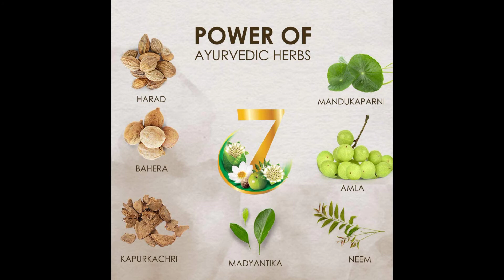Dabur Vatika Naturals Bringhraj Hair Oil with 7 Ayurvedic Herbs, Promotes Hair Growth, Provides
Dabur Vatika Naturals Bringhraj Hair Oil with 7 Ayurvedic Herbs, Promotes Hair Growth, Provides Strong and Long Hair, 300 ml